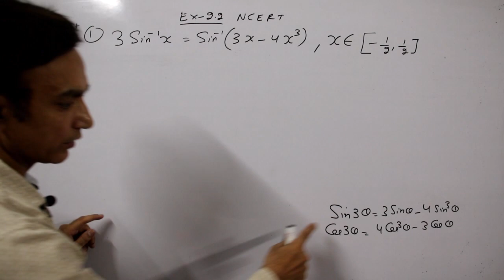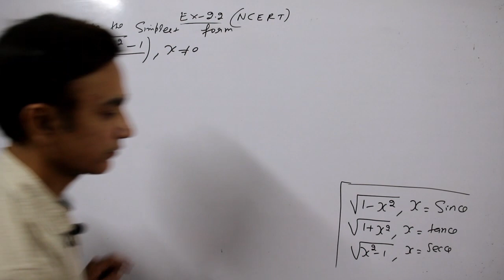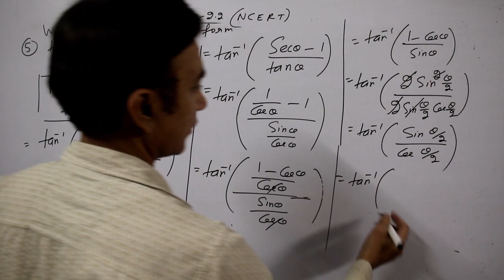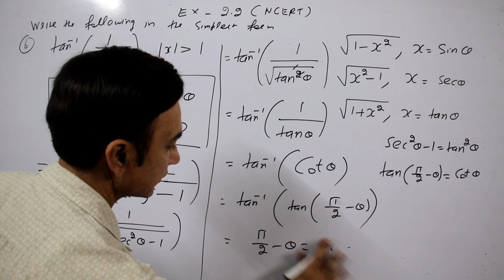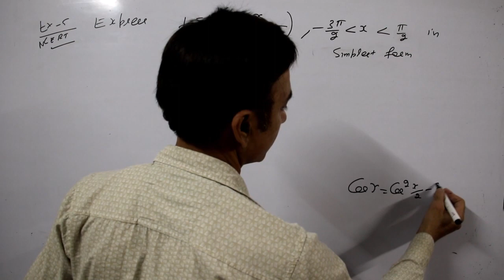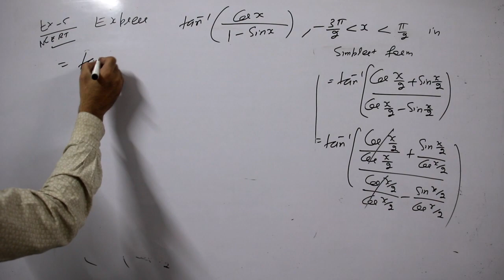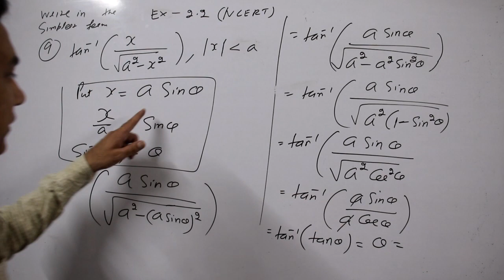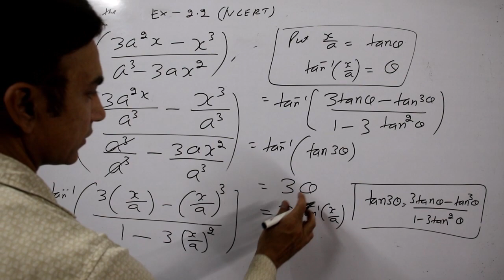Inverse trignometry ex 2.2 ncert with examples class 12